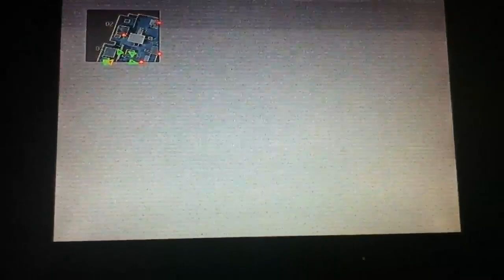Black Ops (PS3) MP5K Radiation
Using the MP5k with silencer on Radiation get a good game

Perks are Scavenger Pro, Slight of Hand Pro, and Ninja